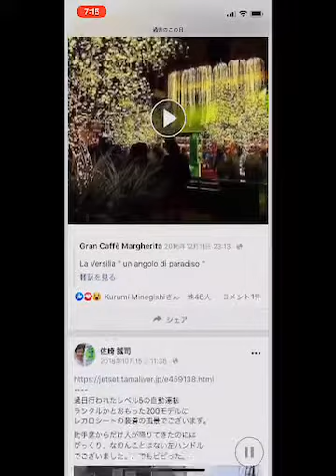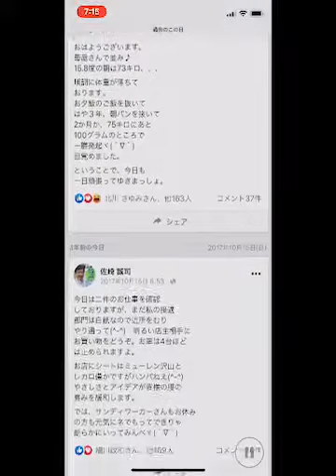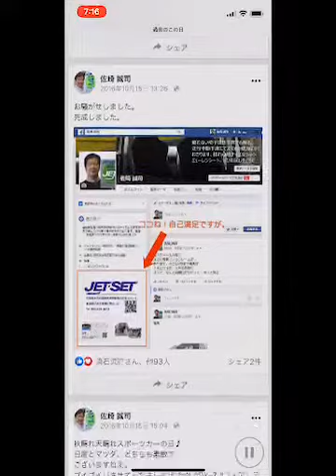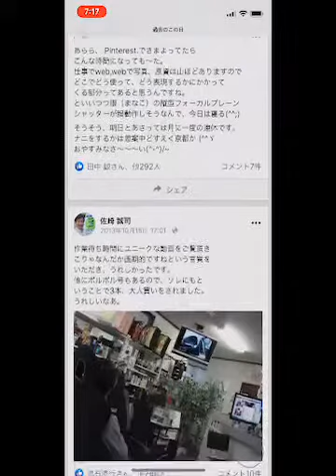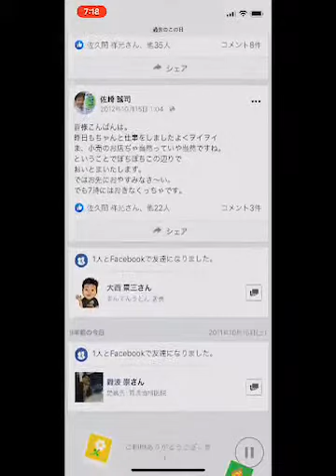JETSETのFacebook 2011年よりの過去の今日と言うメニューをスライドショーに本日もまとめてみました。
八王子レカロのお店
JETSETは本日
10月15日木曜日は
定休日となっております。

本日もFacebook
Userサービスメニューの
過去の今日と言う
メニューを縦型の
スライドショーにまとめて
YouTubeにアップ
いたしました。

それでは本日はお休みでございます。
メール等はいつでもチェック
ご注文をお待ちしております。

電話でのお問合せ大歓迎

ジェットセット有限会社
193-0823